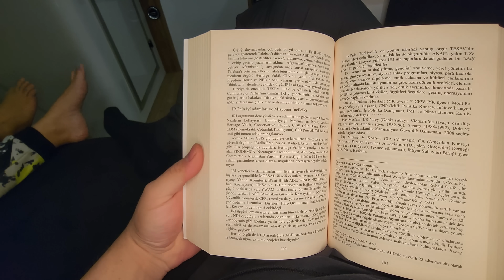KARAVANLA ÇAMUR KAPLI ORMANA GİRDİK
Yeni bir karavan kampından herkese selamlar. Bu videoda Unimog karavanımız ile çamur kaplı ormana girmeye çalıştık. Gideceğimiz kamp alanı dik ve çamurlarla kaplıydı. O yüzden saatlerce süren uğraşlar sonucunda nihayet dik yokuşu aşıp kamp alanına ulaştık. İlerleyen videolarda kar kampları ile sizlerle olacağız. Herkese iyi seyirler.

Merhabalar, ben Uğur Haliloğlu. Eşim Sezen ile beraber yaptığımız kampları sizler için videolar haline getiriyoruz. 10 yılı aşkın süredir Offroad yapıyorum ve pek çok farklı karavan projesinde bulundum. Edindiğim tecrübeleri ve karavan kamplarında yaşadığımız maceraları sizlere aktarıyorum. Herkese iyi seyirler.